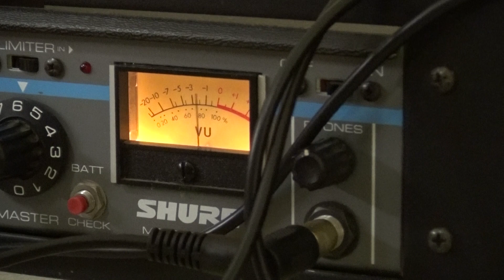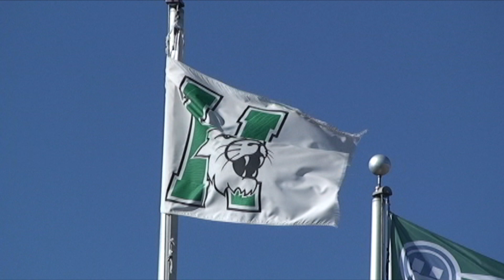WVE Wildcat Wake-Up 05-20-20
Whitewater Valley Elementary's weekly newscast... Quarantine Edition!